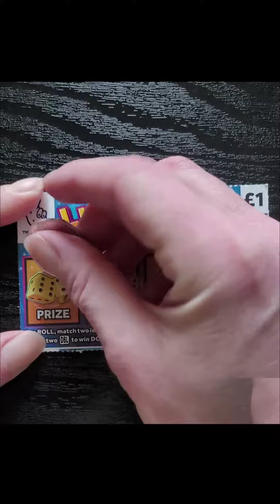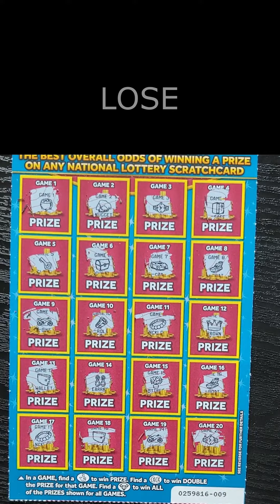Morning Scratchin' 8 - £5 FULL OF £1,000s Scratch Card - National Lottery Scratcher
Morning Scratchin' 8
£5 - Full of £1,000s

In a GAME, find a 🤞 to win PRIZE.
Find a ££ to win DOUBLE the PRIZE for that GAME.
Find a 💎 to win ALL of the PRIZES shown for all GAMES.